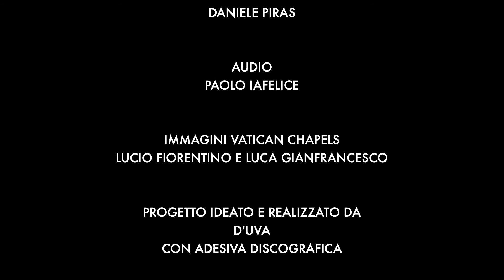Smiljan Radic, From a single note of wood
TEATRO MALIBRAN, VENEZIA, 3 SETTEMBRE 2020